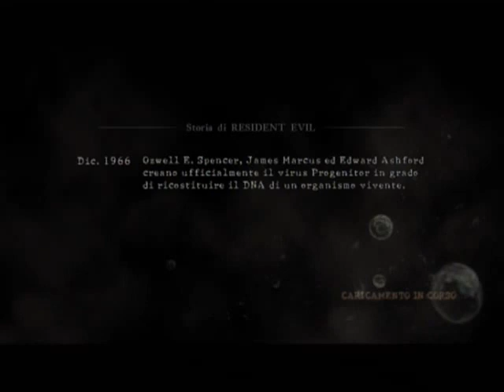Prison with my brother SEX MACHINE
Here is an easy victory at prison playing with SEX MACHINE who is my brother, Marco Madara.He is different from misterymachine who is a german top player of prison and i like him very much.